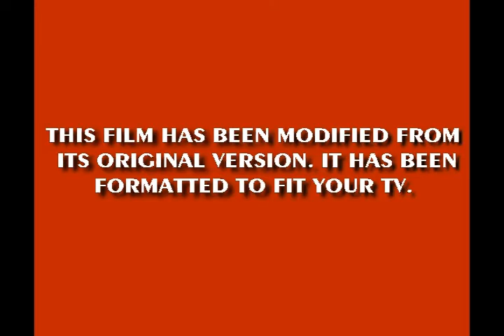"This film has been modified..." in the style of the Red FBI Warnings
Just some more filler. By the way, it's fake!